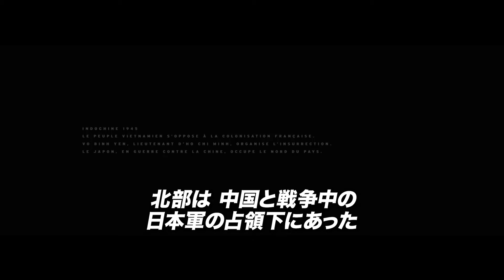凄惨な戦場のリアルを描く異端の戦争映画『この世の果て、数多の終焉』冒頭映像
2018年／フランス／仏語・ベトナム語／カラー／SCOPE／5.1ch／103分／原題：LES CONFINS DU MONDE／英題：TO THE ENDS OF THE WORLD ／日本語字幕：手束紀子／R18+